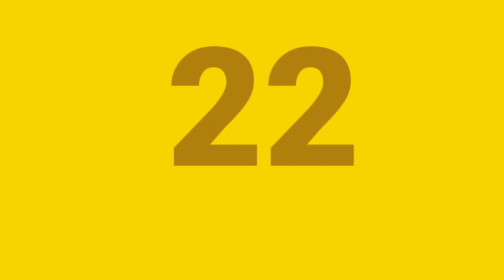Easter Day Eggs Painting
How to use Acrylic Paints to paint on Eggs for Easter Day! Have Fun on it..